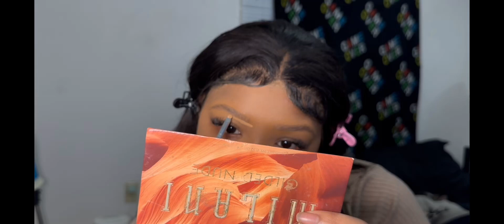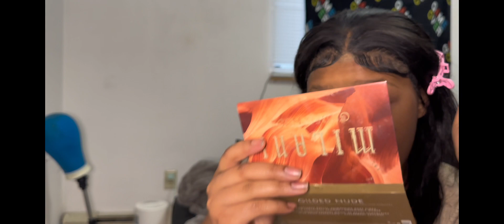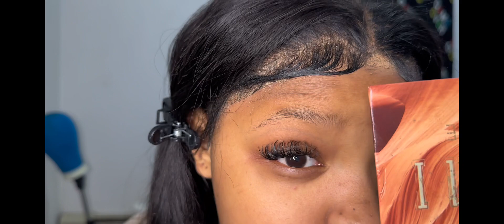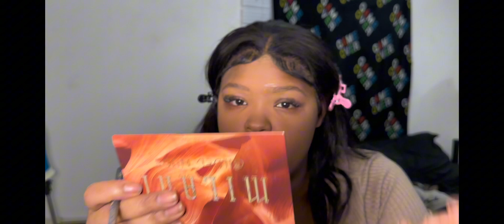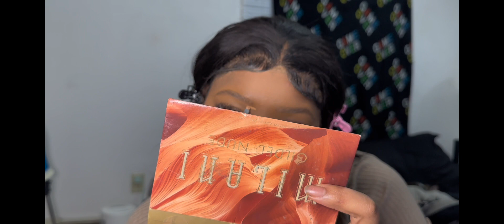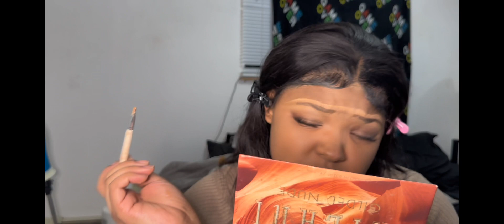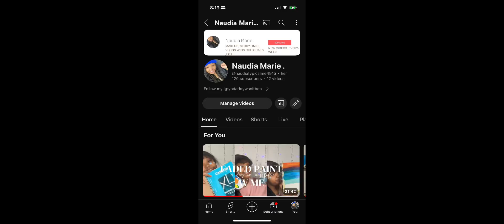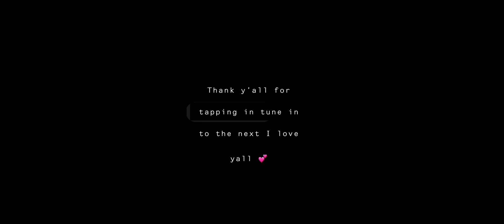GRWM going for din din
Heyyyy Naughtybabiees NEW VIDEOS EVERY WEEK SO MAKE SURE YOU CHECK OUT THE CHANNEL; Today we are doing a GRWM TO GO OUT TO EAT ENJOY IS A BANGER so make sure you check out the links below and send me some things you want advice about,and we have also set an goal I hope we reach our goal gang the goal is to reach 1,000 subs BY THE END OF 2024 WE ARE GOING TO DO IT!
AND GANG THANK YALL FOR GETTING THE CHANNEL TO 100 subscribers!!! Bro this is crazy we gone run up to 200 by the end of December check out some of our community post and check out the videos down below ⬇️ Amazon store front is also down all things I have in my videos with be linked down below
Wiginfluencernquiries:⬇️
Amazon store
And make sure you check out this video right here👇